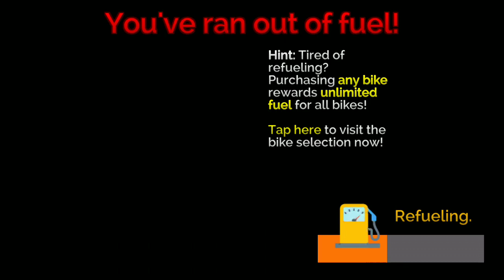Police motorbike simulator 3D #2 - Motorbike games for kids